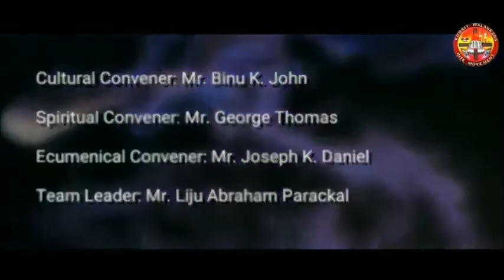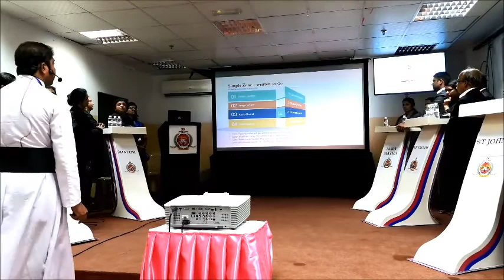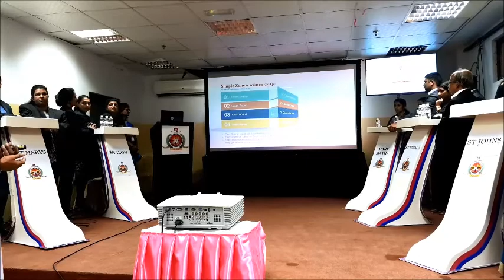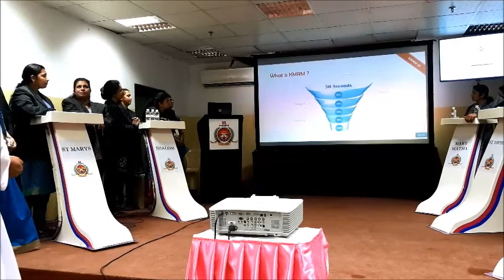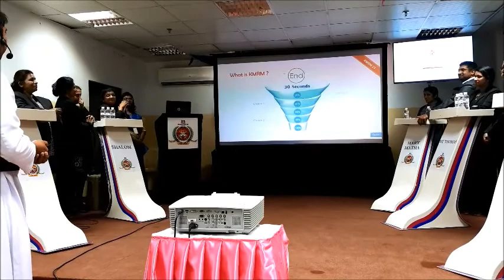KMRM Ivania 2018 (Season 4), Part 1